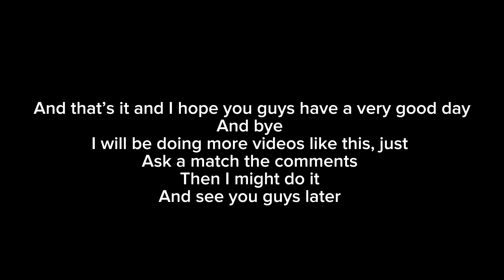(Jey USO VS jimmy USO) (explosive Barbwire steel death match) (full match)￼￼